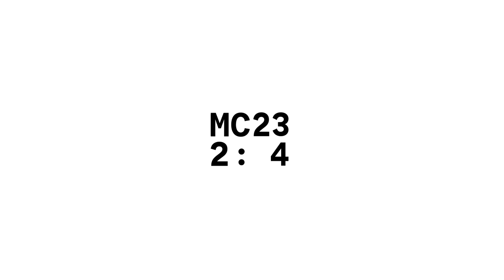Yé ! (L’Eau !) - Teaser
Face à l’urgence climatique et aux difficultés du continent africain, une seule parade : s’élancer ensemble sur la piste et électriser la salle. Comptez sur le collectif guinéen Circus Baobab pour embraser vos sens et aiguiser vos esprits !

Circus Baobab
Direction artistique : Kerfalla Bakala Camara
Mise en cirque et composition : Yann Ecauvre

Avec : Bangoura Hamidou, Bangoura Momo, Camara Amara, Den Wock, Camara Bangaly, Camara Ibrahima Sory, Camara Moussa, Camara Sekou,
Keita Aicha, Sylla Bangaly, Sylla Fode Kaba, Sylla M’Mahawa, Youla Mamadouba et Camara Facinet en alternance avec Tambassa Amara

15 - 17 mai 2024 à la MC2: Grenoble